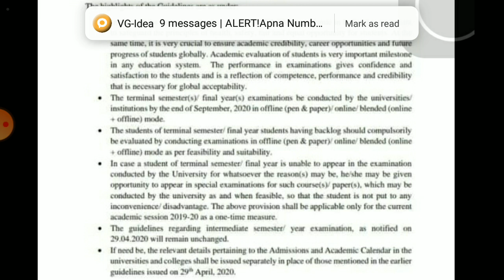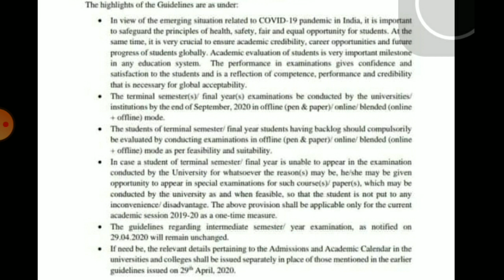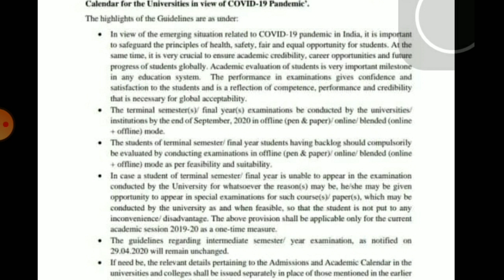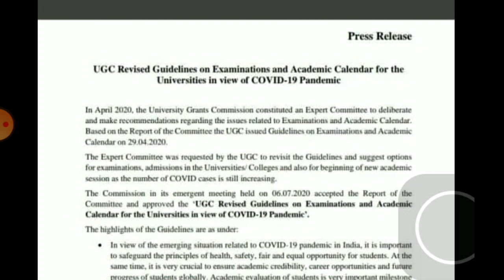(English) UGC News Today UGC Guidelinesfor examination 2020 BAD NEWS for Students UGC Latest News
UGC News Today UGC Guidelines(In English)for examination 2020 BAD NEWS for Students UGC Latest News